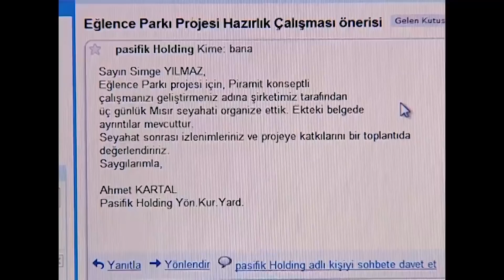Tüm Aile Mısıra Gidiyor - Bez Bebek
Bez Bebek - Nana, Hakan'larla birlikte Mısır'a gidiyor.
KLEOPATRA NANA